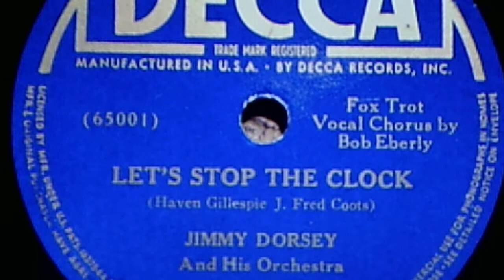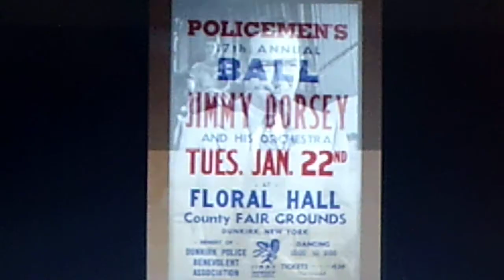Jimmy Dorsey and his Orchestra, v./Bob Eberly: "Let's Stop the Clock" (1939)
PERSONNEL: Jimmy Dorsey (clarinet/alto sax);  Bobby Byrne (trombone); Bob Eberly (vocalist); Charles H. Frazier (tenor sax); Herbie Haymer (itenor sax); Roscoe "Roc" Hillman (guitar); Sonny Lee (trombone); Don Mattison (itrombone); Ray McKinley (drums);  Ralph Muzillo (trumpet); Sam Rubinowich (Rubin) (alto sax); Jack Ryan (string bass); Shorty Sherock (trumpet); Freddie Slack (piano); Milt Yaner (ialto sax)

Source: shellac DECCA 78, #2293 A (65001), recorded Feb. 10, 1939